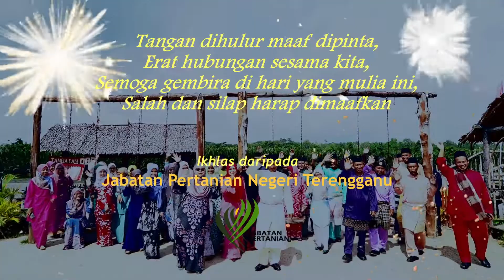Pertandingan Video Raya 2022 Terengganu